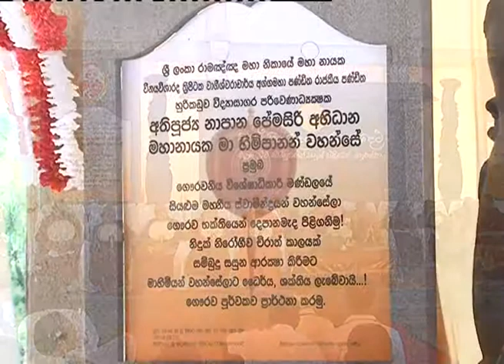Most Reverend Na Uyane Ariyadhamma Thero appointed as Anu Nayake of Ramanya Sector